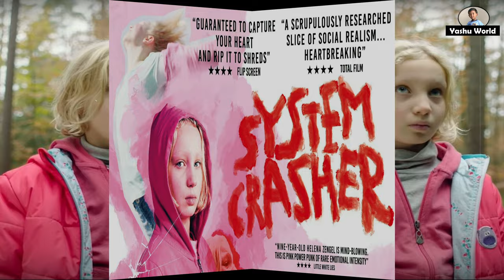Deutscher Film - Guess the Movies by Image in German